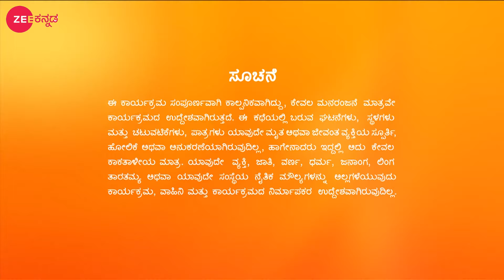Paarvathi ಆಸ್ಪತ್ರೆಗೆ ದಾಖಲಾಗಿದ್ದಾರೆ | Paaru | Full Ep. 732 | ZEE Kannada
Aditya rushes Paarvathi to the hospital and informs the doctor that she is his wife so that her treatment can begin. Ganesh's words worry Pritham. Later, Aditya shares shocking news with Raghu.